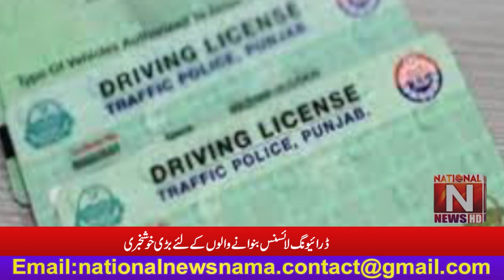Great news for driving license holders (National News Nama)